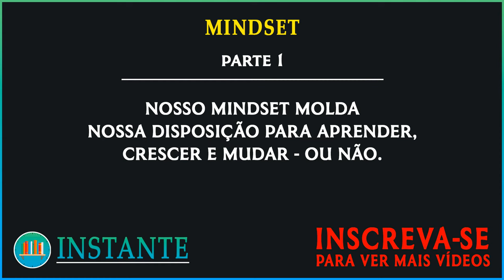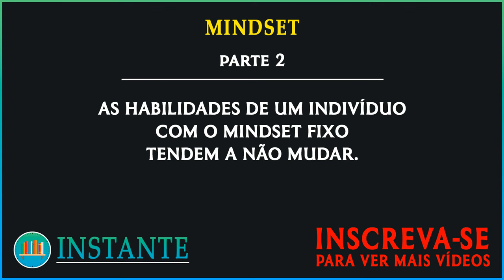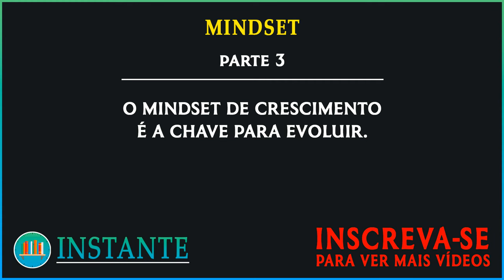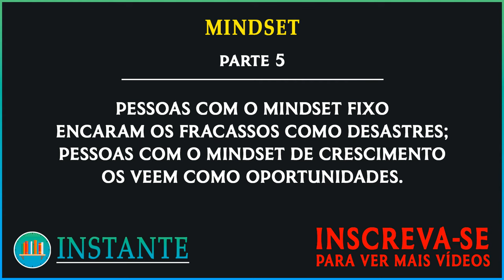MINDSET: A Nova Psicologia do Sucesso - Carol Dweck - Resumo Completo do Livro | Audiobook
📚 Tenha acesso a mais de 1 milhão de livros para ler à vontade

📄 Baixe este resumo completo do livro para ler quando quiser

📕 Leia o livro Mindset, de Carol Dweck

Recomendações de vídeos para você :)

Carol S. Dweck, ph.D., professora de psicologia na Universidade Stanford e especialista internacional em sucesso e motivação, desenvolveu, ao longo de décadas de pesquisa, um conceito fundamental: a atitude mental com que encaramos a vida, que ela chama de “mindset”, é crucial para o sucesso. Dweck revela de forma brilhante como o sucesso pode ser alcançado pela maneira como lidamos com nossos objetivos. O mindset não é um mero traço de personalidade, é a explicação de por que somos otimistas ou pessimistas, bem-sucedidos ou não. Ele define nossa relação com o trabalho e com as pessoas e a maneira como educamos nossos filhos. É um fator decisivo para que todo o nosso potencial seja explorado. Mindset é a nova psicologia do sucesso. Do formato do nosso crânio ao tamanho dos nossos pés, nossas características físicas são basicamente predeterminadas desde o início de nossas vidas. Elas estão registradas em nosso DNA. É claro que você pode fazer uma cirurgia plástica ou quebrar um braço, mas nós, seres humanos, geralmente temos pouco controle sobre nossas características físicas. Mas e em relação às características intelectuais e habilidades físicas, como tocar um instrumento ou resolver um problema matemático? Será que estas características são hereditárias ou será que podem aprendidas e desenvolvidas? Hoje em dia, a maior parte dos cientistas concorda que para você se tornar um músico não basta simplesmente ter a facilidade de aprender música, mas, principalmente, ter a vontade para dedicar anos e anos de sua vida à prática e ao aperfeiçoamento. Nosso mindset tem um papel crucial em determinar como nos vemos nós mesmos e como vemos os outros. Dessa forma, nosso mindset molda nossas crenças em relação ao nosso desempenho e aos nossos resultados. Em outras palavras, o Mindset é determinante para o sucesso. Quando falamos sobre mentalidade, basicamente existem dois tipos: o mindset fixo e o mindset de crescimento. Pessoas com o mindset fixo acreditam que nascem naturalmente dotadas para fazer determinadas coisas e incapazes de fazer outras. Por outro lado, pessoas com o mindset de crescimento acreditam que se elas se esforçarem, poderão se tornar habilidosas em qualquer coisa. Assim, as pessoas com mentalidade de crescimento continuam crescendo ao longo de suas vidas, adquirindo novas habilidades, sem colocar barreiras nelas mesmas, e ativamente se engajando em relacionamentos e novas atividades. Para elas, a vida é uma constante mudança e, consequentemente, elas estão sempre evoluindo e se adaptando. Por outro lado, pessoas com o mindset fixo, na maioria das vezes, se autosabotam e permitem que suas maneiras de enxergar o mundo acabem com seu próprio desenvolvimento. Quando falham em algo, elas costumam se tornar reativas, fugindo da responsabilidade e culpando os outros pelo seu fracasso. Pessoas com o mindset fixo impossibilitam seu próprio desenvolvimento por acreditarem que o sucesso é determinado pelo talento e também pelo medo que possuem do fracasso, e não por suas ações e por seus desenvolvimentos. Por outro lado, pessoas com o mindset de crescimento estão sempre buscando maneiras de aprender algo novo, de expandir suas habilidades e de atingir seu potencial máximo. Ao confrontarmos nossas próprias atitudes e ideias, poderemos desenvolver um mindset de crescimento e colher resultados muito melhores em nossas vidas. Neste resumo completo do livro Mindset, a nova psicologia do sucesso, de Carol S Dweck, no formato de audiolivro, você irá entender qual é o principal traço que separa aqueles que ficam estagnados na vida daqueles que atingem altos níveis e grandes resultados. O Mindset, ou mentalidade em português, talvez seja o principal traço que separa aqueles que terão o sucesso por meio do desenvolvimento pessoal do restante das pessoas.